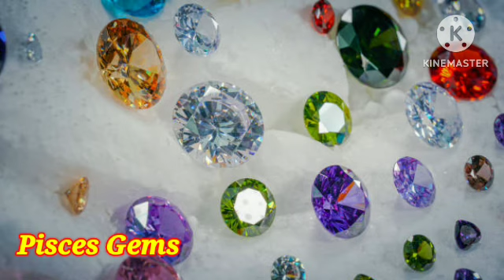Magbibigay Swerte Buwenas na Bato Alahas May 07, 2023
Bigay ng mga KALIKASAN sa lahat ng Zodiac Sign na Mag bibigay swerteng nga Bato at Alahas
sa araw araw na isang gabay na bigay' nasa inyo ang pag papasya kung saan ninyo gagamit'  sa araw - araw na pamumuhay ito ay gabay lamang na pwede mangyari sa'

Aries,Taurus,Gemini,Cancer,Leo,
Virgo,Libra,Scorpio,Sagittarius,
Capricorn,Aquarius,Pisces ;

Pilipino Horoscope ngayon,Gabay Kapalaran, Gabay Uugaliin, Kalikasan,Pera , Masusuwerteng Kulay at Numero